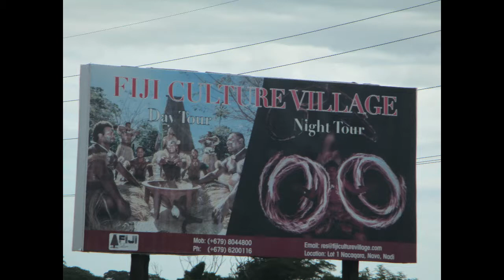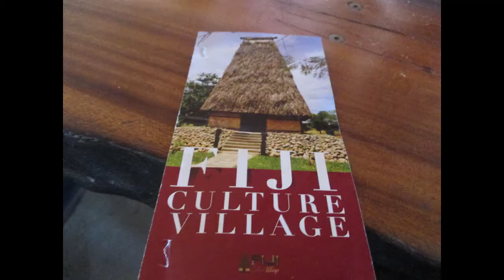Fiji Cultural Village Photos, Nadi, Fiji (Part 1)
Fiji Cultural Village in Nadi
Song in video- Electric Love by Borns